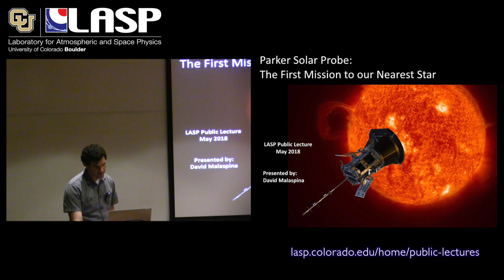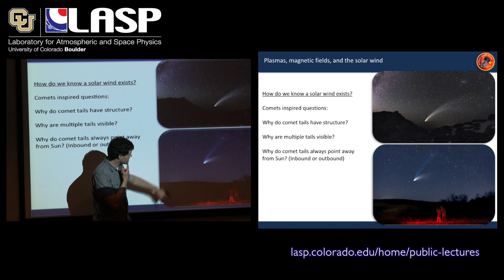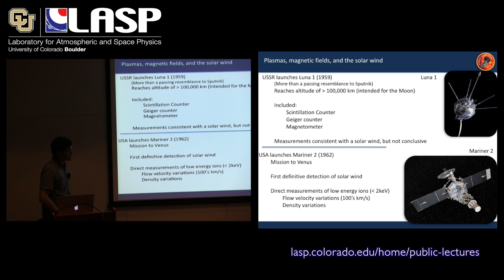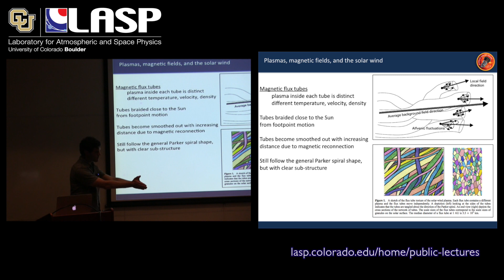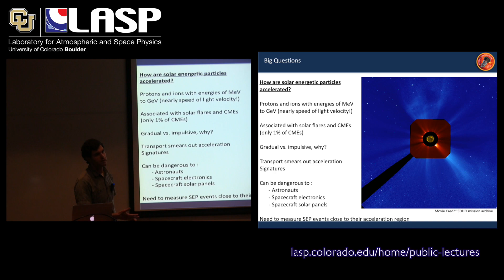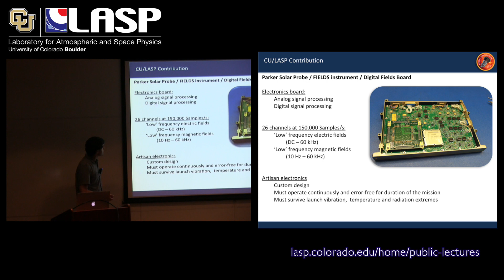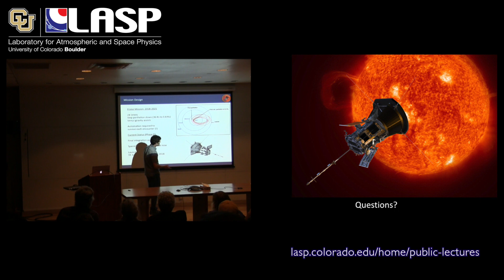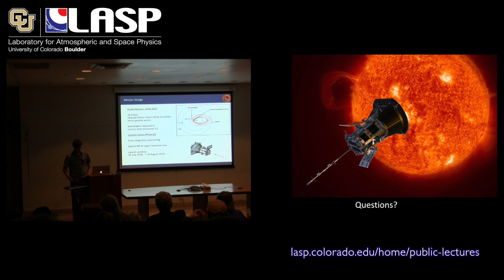Parker Solar Probe: The First Mission to Our Nearest Star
Later this summer, NASA’s Parker Solar Probe spacecraft will begin a historic mission to our nearest star, the Sun. By measuring particles, electric fields, and magnetic fields, Parker Solar Probe will strive to answer three Big Questions about the sources and variability of the solar wind.

Understanding the solar wind is important, in part, because it carries energy and momentum from the Sun to the Earth, profoundly shaping the near-Earth space environment. To carry out its mission, the Parker Solar Probe spacecraft must travel very close to the Sun, reaching a distance of less than 5 million miles from the solar surface. This orbit requires the spacecraft to endure extreme heat, extreme cold, and unprecedented speeds, all with minimal communication with Earth.

In this LASP public lecture from May 2, 2018, LASP research scientist, David Malaspina discusses the solar wind and the Big Questions that motivate the Parker Solar Probe mission. He describes the spacecraft, including its scientific instruments, challenges to its survival, and its orbit. Finally, he presents LASP’s contribution to the FIELDS instrument and provides an update on preparations for this summer’s launch.